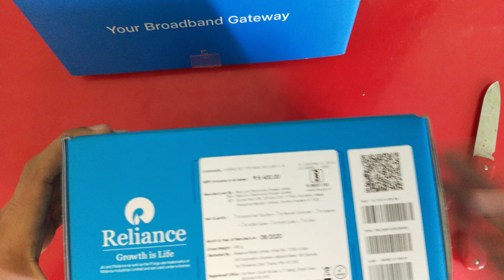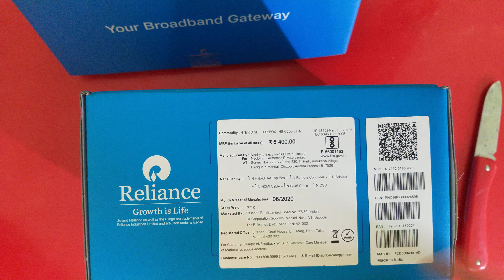[4K] JIO FIBER 4K Set-Top Box UNBOXING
🛑Our Recommendations -

⭕Processors -

⭕Graphic Cards 🗃️ -

▶️Best 1tb hard disk-

Western Digital